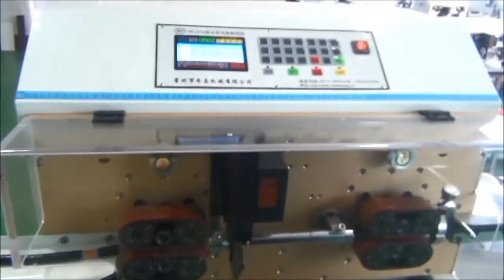HC-515L Automatic cable cutting and stripping machine ( up to 50mm2 )